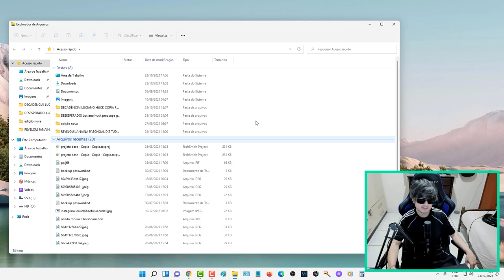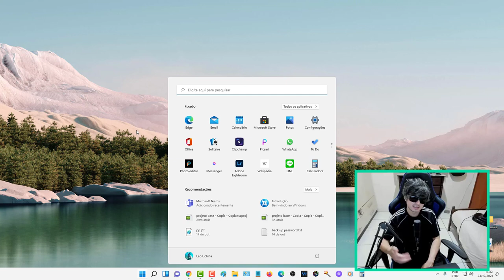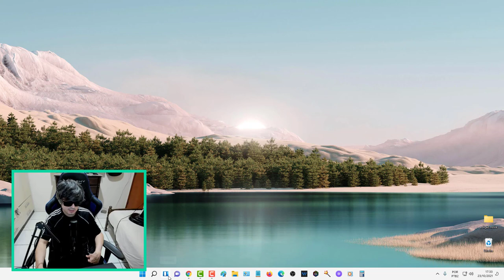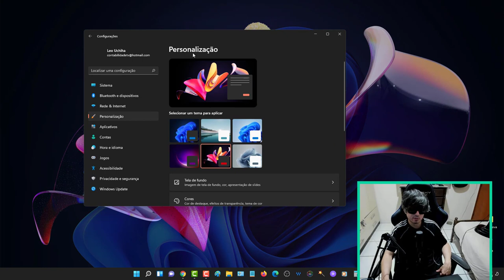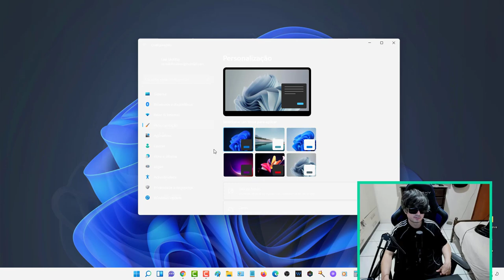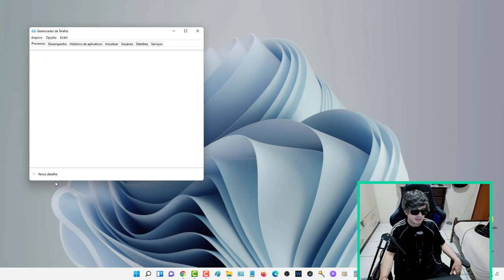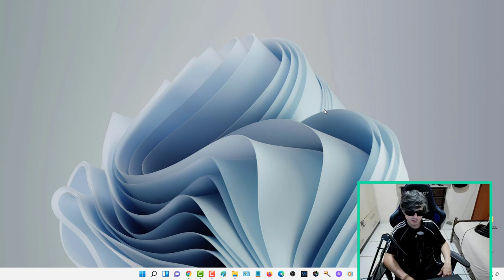TESTEI NOVO WINDOWNS 11 ! GOSTEI ? ANÁLISE !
Microsoft lança nova prévia de atualização do Windows 11 fiz um teste a análise do novo sistema operacional da microsoft  !